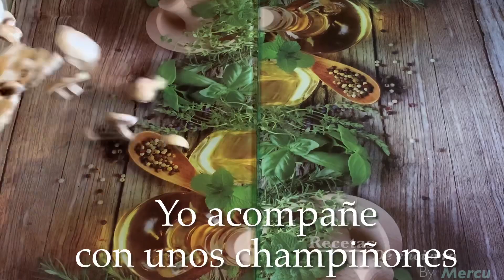Salmón al PAPILLOTE con VERDURAS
3 rodajas de salmón
2 zanahorias
2 pimientos verdes italianos
1 puerro
1 cucharadita de eneldo
1 pizca de sal
Aove
3  láminas de papel de aluminio para hacer el papillote

Yo lo acompañe con unas láminas de champiñón, pero no hace falta.

Salpimentamos y ponemos una pizca de eneldo en las rodajas de salmón.
Partimos las verduras en tiras y las llevamos a la sartén.
Una vez pasadas un rato en el sartén, ponemos las rodajas de salmón sobre unas láminas de papel de aluminio.
Colocamos encima las verduras y hacemos unos paquetes, lo más herméticos posible.
Los llevamos al horno precalentado a 200º unos 20 minutos.
Lo sacamos y servimos.
Cuidado al abrir los paquetes que queman.
Yo los acompañe con unos champiñones laminados.

A disfrutar.

Material usado de grabación y edición
iPhone XS plus
iPad Pro 12,9 pulgadas
Apple Pencil
Software usado LumaFusion